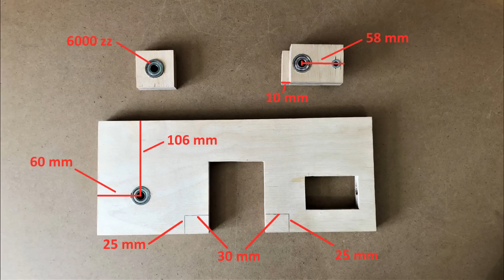DIY Metal Cutting Bandsaw // Making a Portable Bandsaw (Drill Powered)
in this video i'll be making a mobile band saw for fast, straight and smooth cuts. it works with a cordless drill. You can find all the measurements and material list at the end of the video.
Bu videoda şarjlı matkap ile çalışan bir metal kesme testeresi yapacağım. Bu makina hızlı, düz ve pürüzsüz kesimler yapabiliyor. Ölçüleri ve malzeme listesini videonun sonunda bulabilirsiniz.